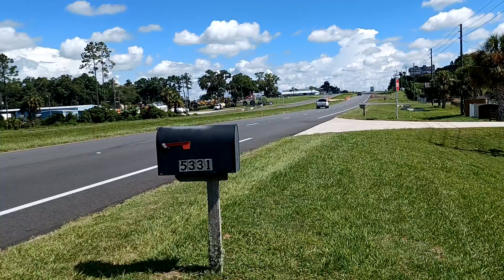Dodge charger scat and Dodge challenger hellcat pull out